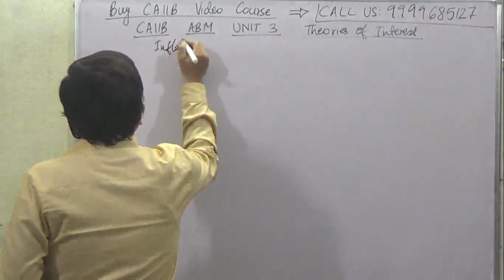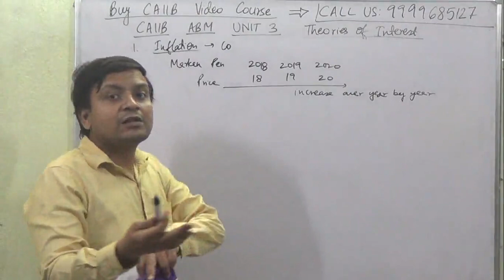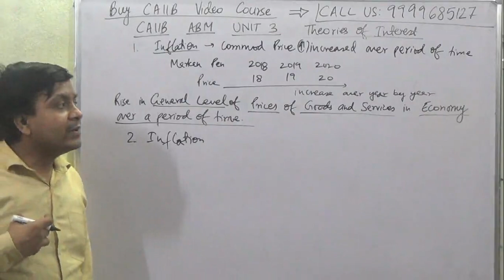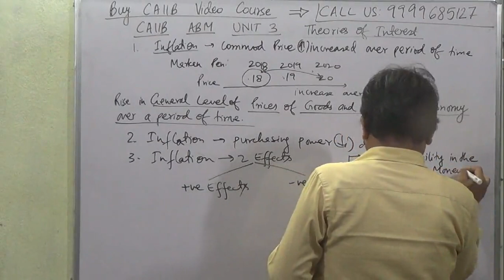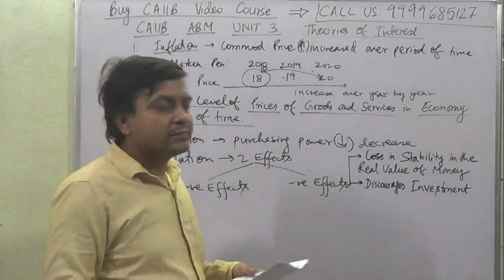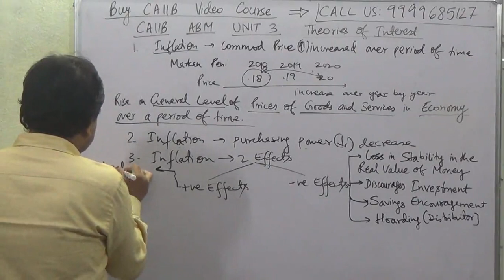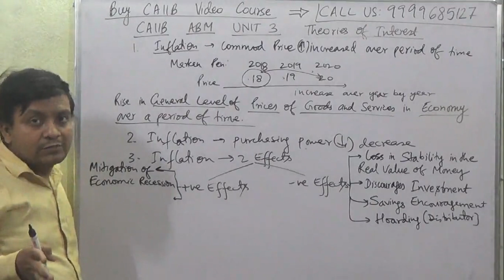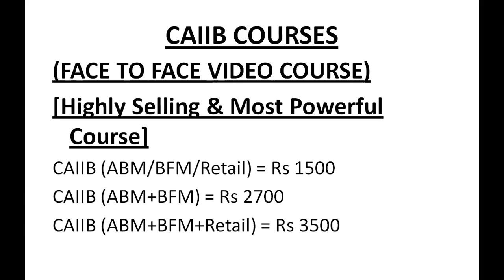CAIIB ADVANCED BANK MANAGEMENT UNIT 3 MONEY SUPPLY AND INFLATION ABM MODULE A